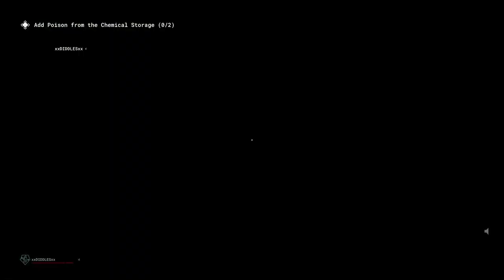Diddles's first time being here in this new map! The Outlast Trails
The new update brings us a new bad guy and a new map to play on its always fun to play with Diddles and she always my partner in crime

LINK